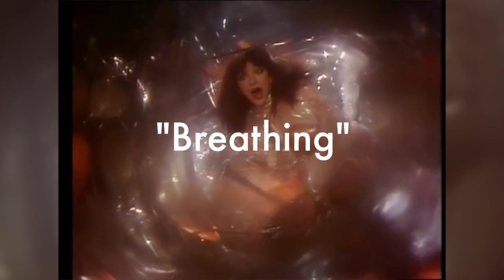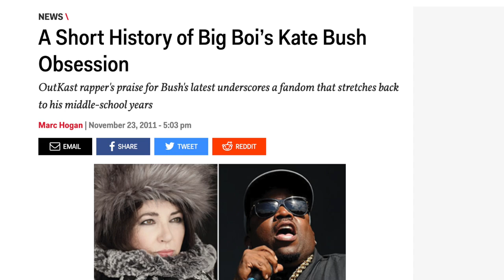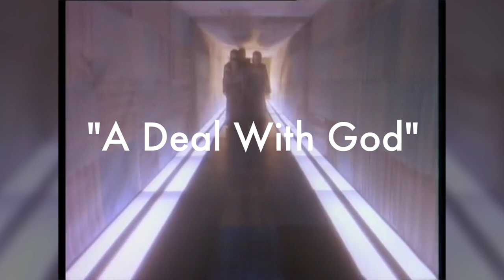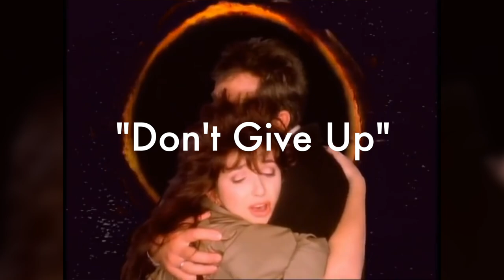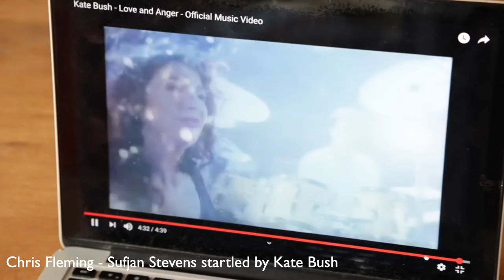DEEP DISCOG DIVE: Kate Bush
Let me know what you think of Kate Bush and these albums in the comments!

TIMESTAMPS
00:00 Intro
00:31 Prologue
01:13 The Kick Inside
02:58 Lionheart
04:23 Never For Ever
07:02 The Dreaming
09:18 Hounds of Love
11:48 The Sensual World
14:25 The Red Shoes
17:17 Hiatus
18:17 Aerial
19:56 Director's Cut
21:48 50 Words for Snow
23:20 Conclusion